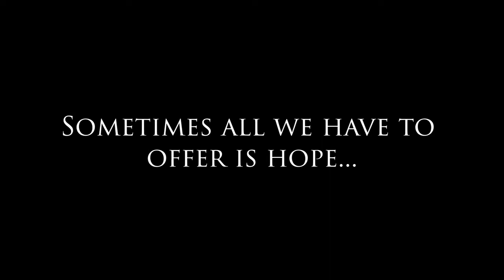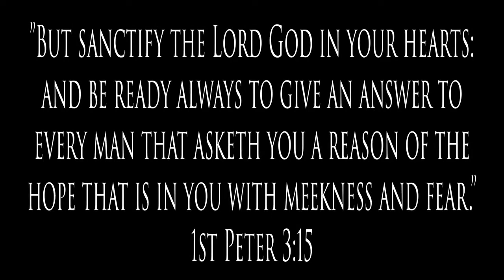The Question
They look to us for answers,
they look to us for hope.
Are you prepared to give an
answer to the difficult questions?
Read the letters written to you on the
borrowedtruths website.